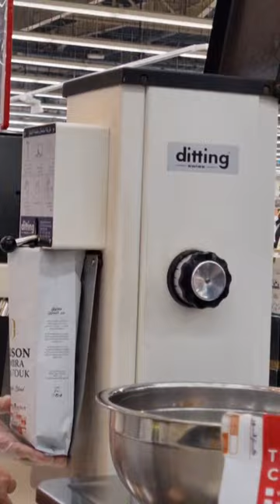ASMR COFFEE GRINDER